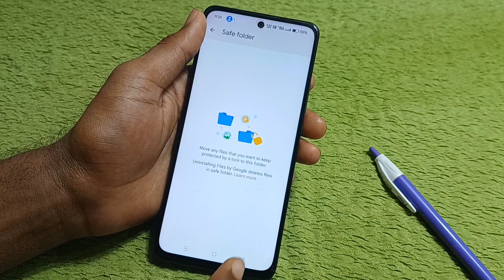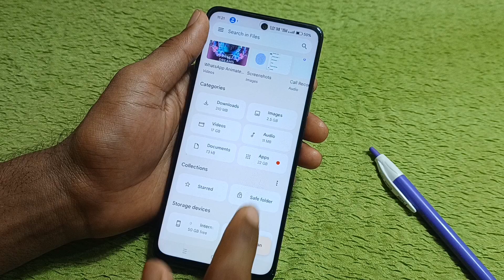Realme Narzo N65 5g me photo or video hide kaise kare/how to hide photo in realme narzo n65 5g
realme Narzo n65 5g me video private kaise kare
realme Narzo n65 5g me photo kaise chhupaye
realme Narzo n65 photo hide setting